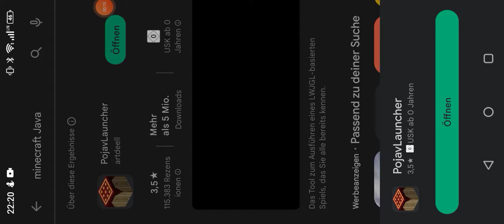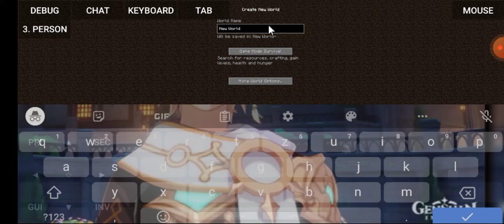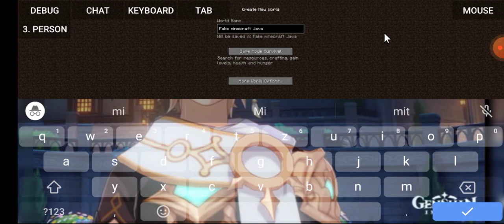Moin Sorry das andere Video war falsch gedreht tut mir sehr leid LG G408